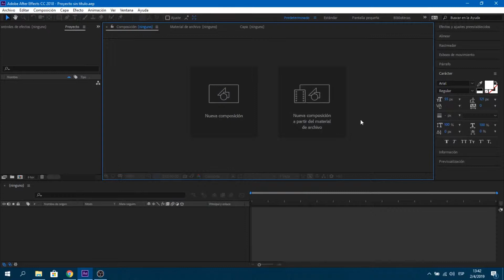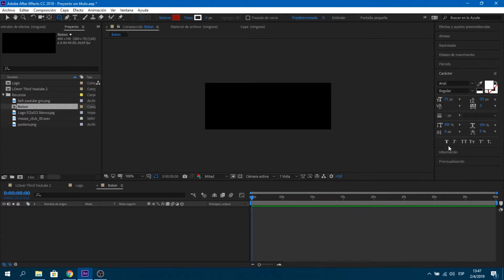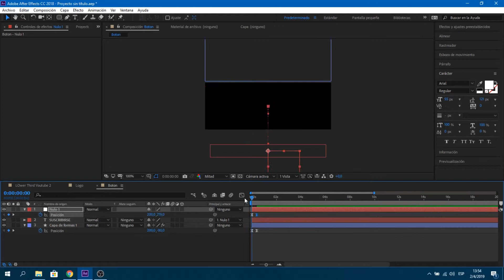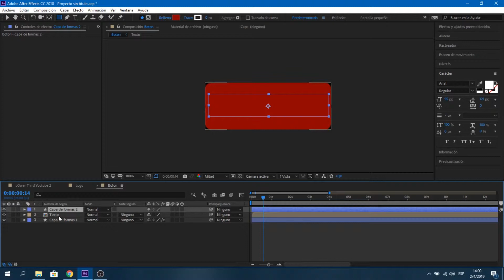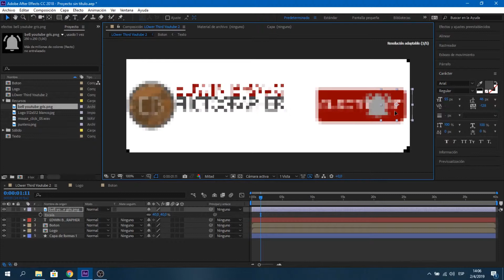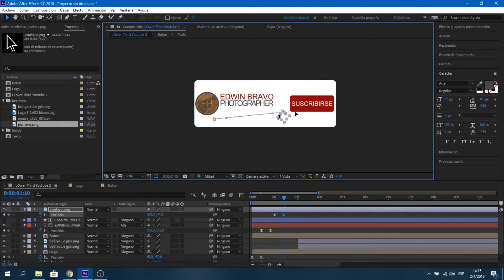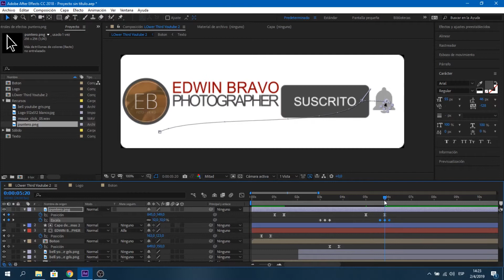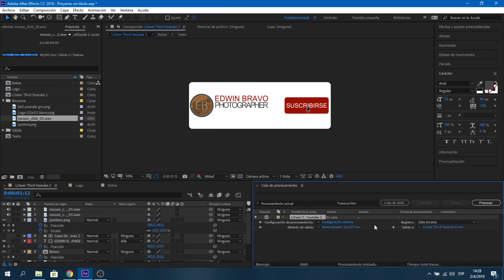Lower Third De Suscripción De Youtube con After Effects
Te dejo mi forma de crear una caja de suscripción de la red social Youtube. Crear un video de esta magnitud demanda tiempo sin embargo en postproducción se trata de reducir ese tiempo. Espero te sirva de mucho. Saludos.